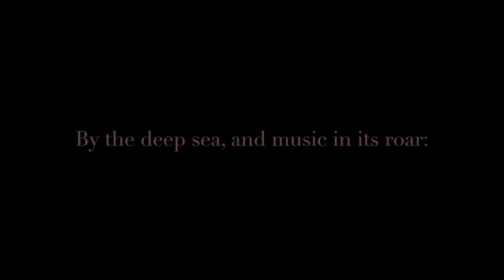Avi Kaplan SPEED DRAW (Sage and Stone)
I had so much fun drawing Avi with these gorgeous flowers! The poem at the end is written by George Gordon Byron and you can read the full poem